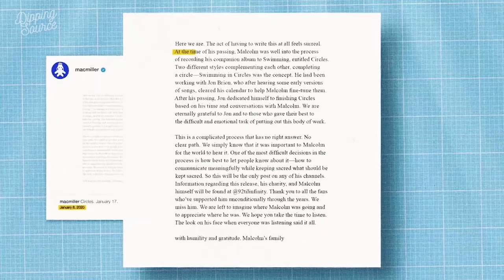Dissect | Podcast Trailer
Learn more about the albums you love with Dissect. Analyzing one album per season, one song per episode, Dissect dives deep into albums like Childish Gambino's Because the Internet, Beyonce's Lemonade, Kendrick Lamar's To Pimp a Butterfly & DAMN., Kanye West's My Beautiful Dark Twisted Fantasy, Frank Ocean's Blonde, and more. Let's Dissect.

From Cole Cuchna and Spotify